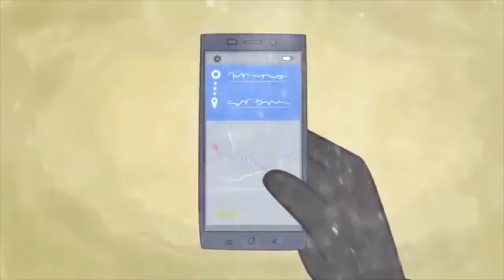In My World Animated 10 ( I have extremely long legs)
I have extremely long legs